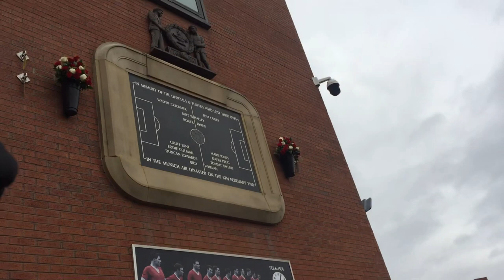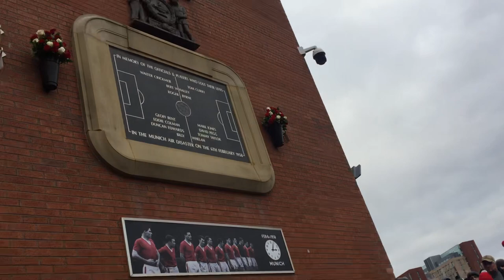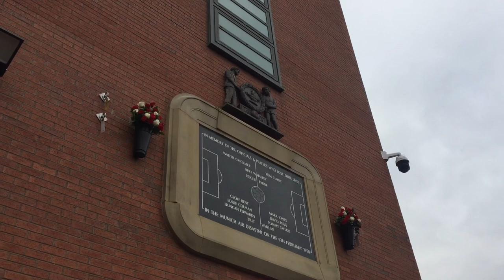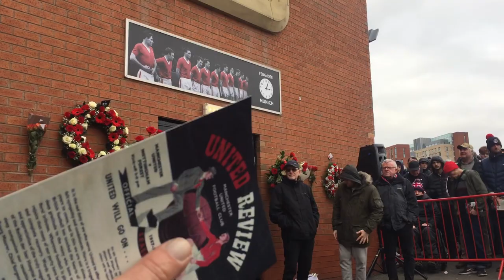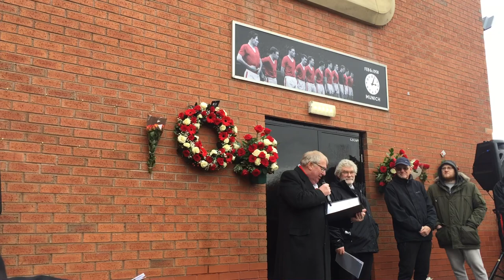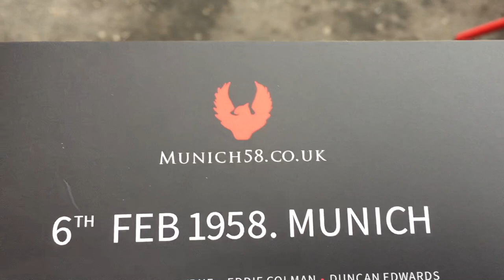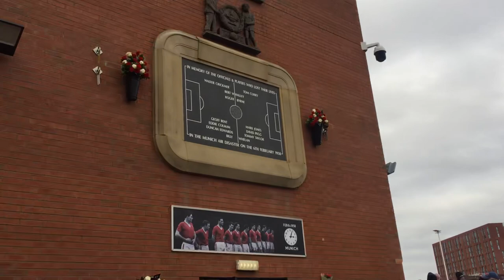Manchester United_Crystal Palace MUNICH58.CO.UK Supporters Remembrance Event 2023 Manchester United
Saturday 4 February 2023 3pm. RIP BUSBY BABES 🙏